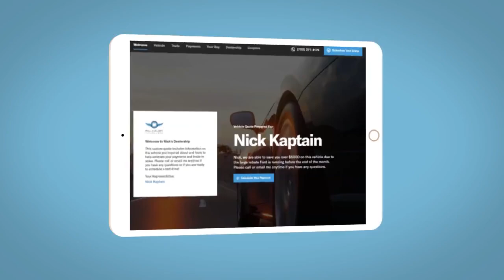2020 Subaru Impreza Reno, Carson City, Northern Nevada, Sacramento, Roseville, NV L3712908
Crimson Red Pearl Used 2020 Subaru Impreza Premium available in Reno, Nevada at Lithia Hyundai of Reno. Servicing the Carson City, Northern Nevada, Sacramento, Roseville, NV area

Heated Seats Lane Keeping Assist Apple CarPlay Smart Device Integration Onboard Communications System Satellite Radio iPod/MP3 Input Back-Up Camera All Wheel Drive Alloy Wheels CD Player. SEE MORE!br /br /KEY FEATURES INCLUDEbr /All Wheel Drive Heated Driver Seat Back-Up Camera Satellite Radio iPod/MP3 Input CD Player Onboard Communications System Aluminum Wheels Smart Device Integration Apple CarPlay Lane Keeping Assist Heated Seats Rear Spoiler MP3 Player Remote Trunk Release Keyless Entry Child Safety Locks. Subaru Premium with Crimson Red Pearl exterior and Ivory interior features a 4 Cylinder Engine with 152 HP at 6000 RPM*. br /br /EXPERTS REPORTbr /Great Gas Mileage: 36 MPG Hwy. br /br /SHOP WITH CONFIDENCEbr /CARFAX 1-Owner br /br /WHO WE AREbr /Lithia Hyundai of Reno sells new Hyundais certified pre-owned Hyundais and used cars trucks and SUVs! We have excellent finance options as low as 0% on select models in addition to all avilable Hyundai incentives and rebates! We also specialize in second chance financing! We are located in Northern Nevada at 2620 Kietzke Ln. Our hours are Monday-Saturday 8: 30am - 8pm and Sundays 10am - 6pm. 100% customer satifaction is our priority! Price contains all applicable dealer incentives and non-limited factory rebates. You may qualify for additional rebates; see dealer for details.   Horsepower calculations based on trim engine configuration. Fuel economy calculations based on original manufacturer data for trim engine configuration. Please confirm the accuracy of the included equipment by calling us prior to purchase. br /